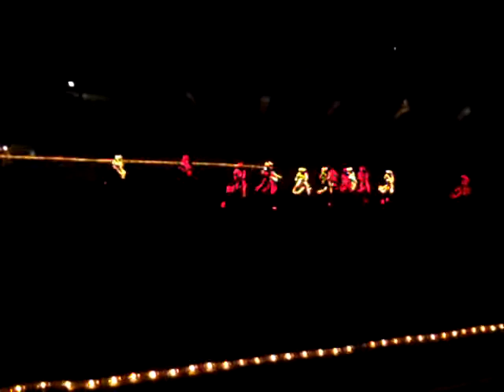Shauna Snake River Stampeders Ghost Riders in the sky.MP4